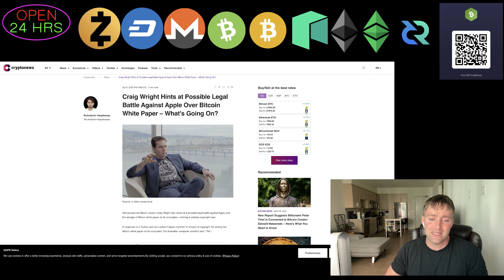Where is the Mt. Gox Bitcoin SV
Hi, Bitcoin Sv Community. Does anybody know where the Bitcoin Sv is from the Mt. GOX hack? I'm very interested in this specific topic.

0:53 Craig Wright has got to get over this 'Im Satoshi' Thing
4:16 Bittrex Delisted BSV and then Moved OFF-shore
8:50 BSV mooned against Ethereum during the Terra Luna meltdown
9:15 Price UPDATE

🔥Craig Wright Hints at Possible Legal Battle Against Apple Over Bitcoin White Paper – What's Going On?: